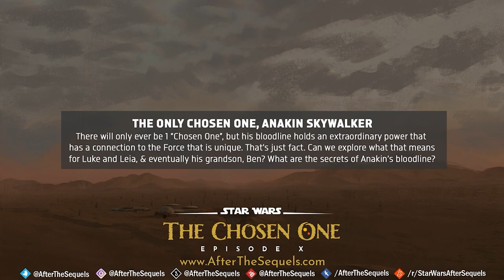Episode #0001 - Topic 4: The Only Chosen One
*Behind the Scenes Podcast - Episode #0001* - The First One, The Chosen One - Topic 4: The Only Chosen One,

To make our podcasts more accessible we upload the individual topics for easy replay.  If you'd like to watch the entire podcast, please go ahead and do so

*LOGLINE:*
Ben Solo must find a way to atone for the sins of his past to fight against a hidden threat rising from a Sith Empire thought to be long gone.

*COPYRIGHT STATEMENTS:*
_After the Sequels™_ makes no claim on the characters depicted through the films made under this project.  We make no claim to representation by Lucasfilm, LTD nor are we in any way "official canon" to the story. These are fan-inspired and fan-created stories for the purposes of enjoyment and entertainment by all fans.  It does NOT infringe on their rights as IP holders to profit or market their IP and to help elevate the official stories told by Lucasfilm, LTD.

_After the Sequels™_ does NOT benefit in any financial way, as all of our media properties will be made available for free to all users.

_After the Sequels™_ has painstakingly created all original artwork, animation, sounds, music, and voices financed entirely by us.  We hold copyrights on those items, as work for hire, and those items alone. It does not allow for the re-use of any of its copyrighted material without expressed permission, but will grant permission by request.

*EXECUTIVE PRODUCER, WRITER, & DIRECTOR:*  @Maria_Espino  - Maria Espino
*CHARACTER ART:* AJ Pratt
*ENVIRONMENTAL ART:*  @CritelliArt  - Dominick Critelli
*MOTION GRAPHIC ANIMATION:* Valmari Marquez
*SOUND DESIGN & ENGINEERING:* Christopher Altoft
*ORIGINAL MUSIC BY:*  @EpicTrailerMusicUK  - Vince Cox
*VISUAL EDITING BY:*  @ADedits9  - Alexander Daniel